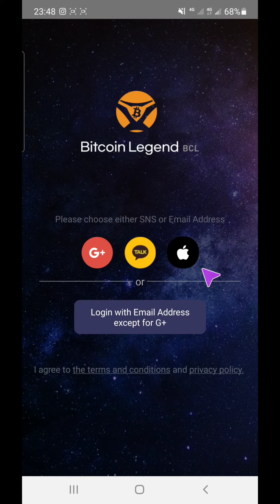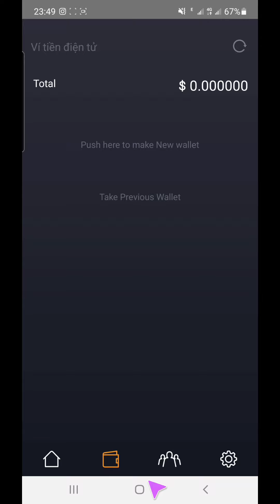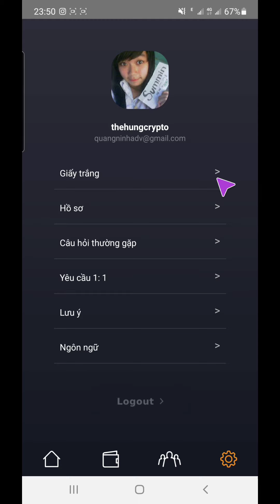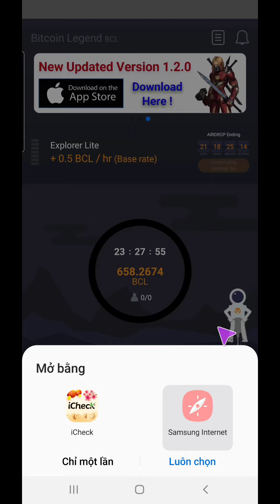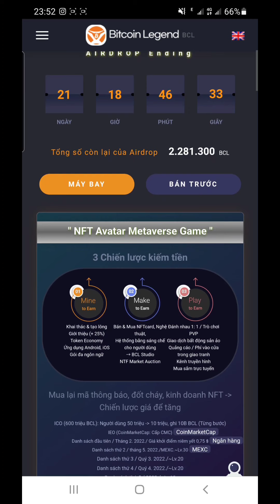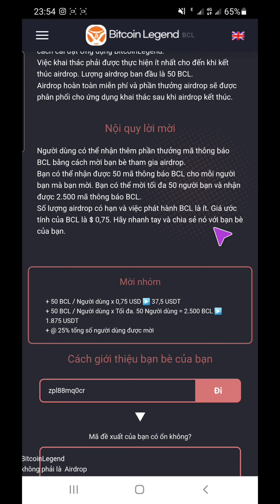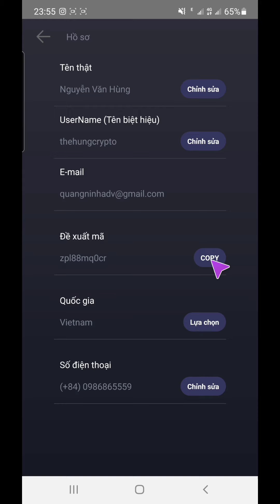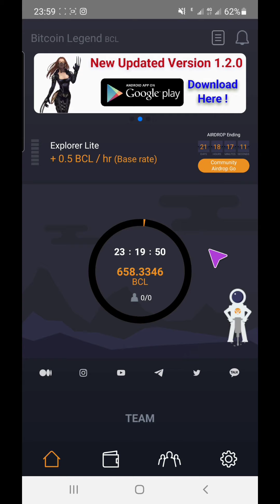Đào Free Bitcoin Legend Và Airdrop nhận 50 đến 2.500 BCL trị giá 1.875$ | List Sàn LBank 02/2022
Mã Mời Của Mình: zpl88mq0cr

Đây là app đào coin BCL miễn phí uy tín chất lượng anh em tải và đào ngay từ bây giờ nhé!